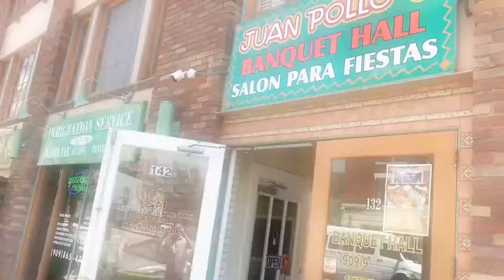| FLB |2002-11-26| Pomona CA @ The Glasshouse with Sum 41 |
Nov 26 2002, Pomona CA, The Glasshouse with Sum 41

Matt C and James are now the final 2 members of the troupe to fall to the Flashlight plague.  James is incapacitated by illness so I start out in the driver’s seat for the trip to Pomona.  (I’m not the best driver in the world but my most obvious flaw is over cautiousness, which makes it easy for everyone else to sleep).  The transition from Arizona to California is eerie because at the border it goes from arid desert terrain to lush (however forced) greenery.  On the way we drive through a field of giant windmills that looks like something from Star Wars.  They’re huge and they just sort of stare down at you as you pass.

Pomona seems like a nice little town and the venue tonight is the biggest that we’ve played on the whole tour so far.  We’re re-united with the Sum guys tonight and they tell us that Mad TV was fun.  They did a skit where they play nerds on a game show, it’s airing on Dec 7.  Their record came out today so there’s excitement in the air.  Dave (Brown Sound) tells me that it’s already been banned in Manitoba because of the DVD content, something about Cone getting a bottle up the ass.
Marci, Allison and a couple of people from the label are here tonight and there are about 700 people in the crowd so it promises to be a fun one.  Unfortunately things don’t start out so hot.
Matt C comes backstage to tell us it’s time, so walk up on stage (trying to be all cool) and put our guitars on.  Mike turns his on … and nothing.  He turns around, checks his cables, turns the amp on again, checks his petal … and still nothing.  We’ve now been standing on stage for what seems like a lifetime and Mike’s starting to get a little frantic.  I’m starting to hear some heckles from the crowd so it’s getting harder to keep our cool and act like nothing’s wrong.  I feel a bit like burying myself in sand.  Finally Mike finds the problem and I hear the beautiful sound of feedback pouring out of his cabinet.  We’re ready to roll.

To make up for our pathetic intro we try to rock a little harder and by the end the crowd is getting into it and everything’s okay.  My version of Woah Man leaves a little to be desired but besides that it’s fine.

After the show we go backstage (which Sum 41 is graciously sharing with us) and meet and great new and old faces.  A fight breaks out between some punker guy and someone from the second band but it doesn’t last long enough to disrupt or entertain.  Sum 41 rips it in front of the big crowd and shows everyone why they’re stars.

While we’re loading out in the street after the show, some girl tells me that she loves my accent.  Accent!?  I don’t have an accent!!

We decide to stay in L.A. tonight so we make the 30 minute drive into the city, stopping for a round of legendary In & Out burgers.  Fil gets mad at Matt C because he’s not as impressed with the burgers as we’ve made them out to be, but besides that it feels great to be back in our home away from home.